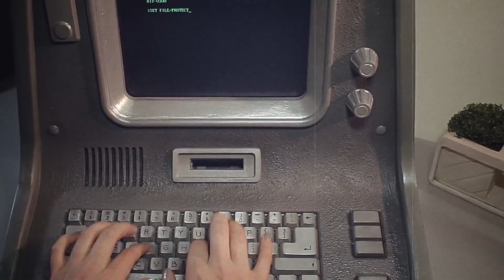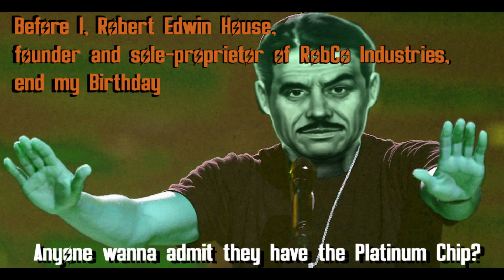Mr House Little Dark Age